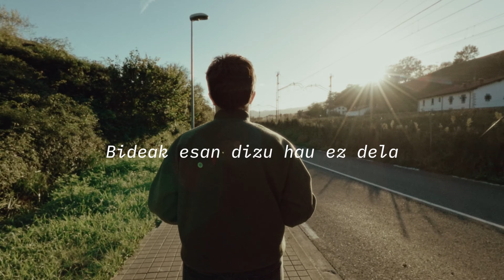Esanezin ft. Habi - Besterik Ez (Lyric Video)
Esanezinen "Erretratu Bat" diskaren bigarren single-a, Habiren kolaborazioarekin.
Bideoa: arriki.eus

Sorkuntza eta ekoizpena: Esanezin
Ianire Aranzabe: gitarra akustikoa eta ahotsa
Iñigo Asensio: teklatua eta baxua
Ander Zubillaga: gitarra elektrikoa
Arri Iraeta: bateria
Yeray Gascon: ahotsa
Grabaketa, nahasketa eta masterizazioa: Gorka Urra (Lezoti Estudioa)

Hitzak:
Honaino iritsi zaren ulertzen
pauso bakoitza neurtzen
ustez galdutako trenak zenbatzen
zenbat aukera merezi dituzte ametsek?

Bideak esan dizu hau ez dela uste zenuena
Ezta nahi zenuena, zarena besterik ez

Gauzak ez direla zerutik erortzen
dena ote da lorpena hemen
baita lortu ezin daitekena
ez jo segurutzat gertatutako dena

Bideak esan dizu…

Gertatzen dena
merezi edo merezi gabe
bilatu edo bilatu gabe
uste ala ustekabe

Baina batzutan besterik gabe, hor ez zaude
Une horretan, hor ez zaude
Besterik ez, hor ez zaude